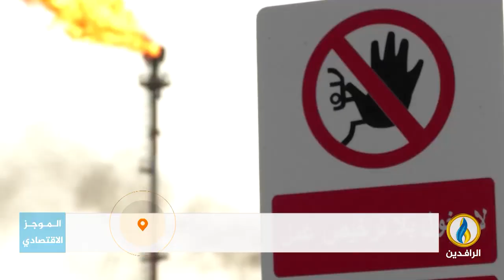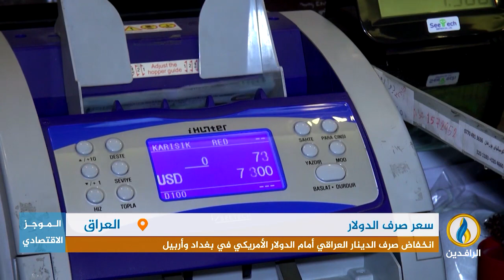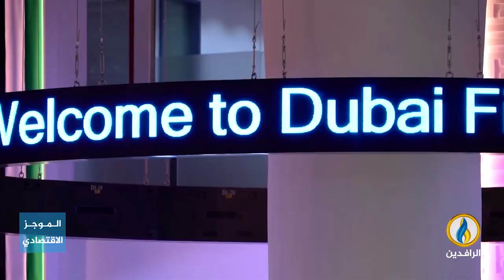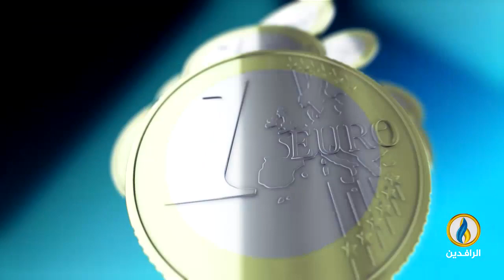أبرز الأخبار الاقتصادية على قناة_الرافدين ليوم الثلاثاء في